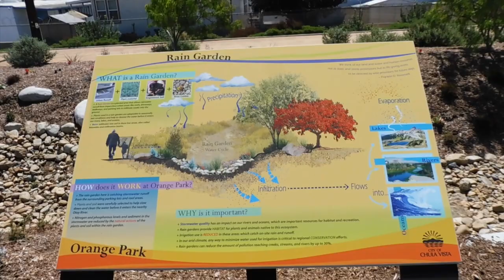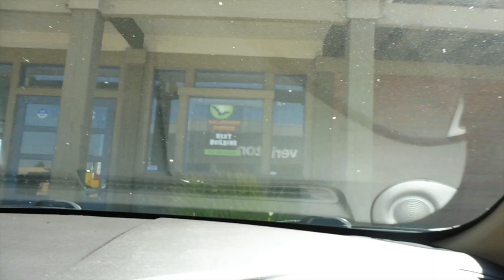SOMOS UNOS INFANTILES (VLOG#80)